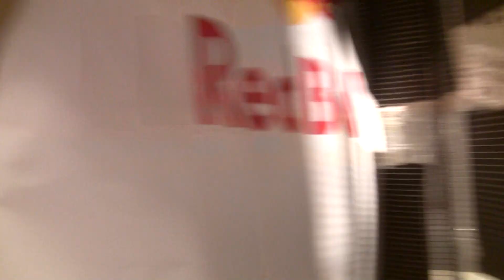Frei.Wild - Hoch hinaus (Live in Assling)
Frei.Wild bei der Gegengift-Tour in Assling am 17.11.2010 um 22:09 Uhr